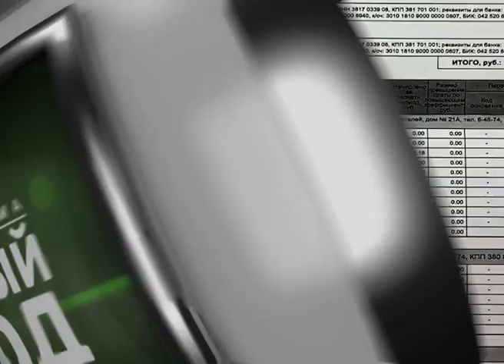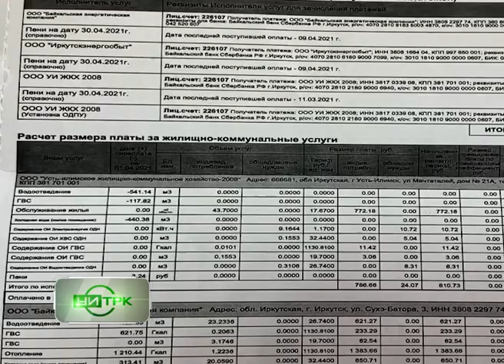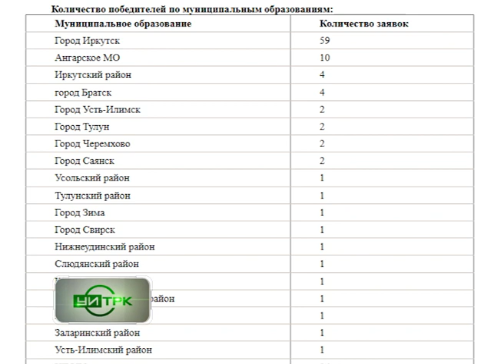28 06 2022 СЕВЕРНЫЙ ГОРОД